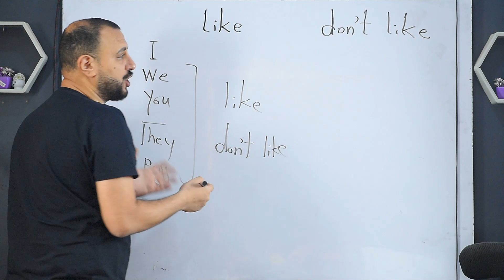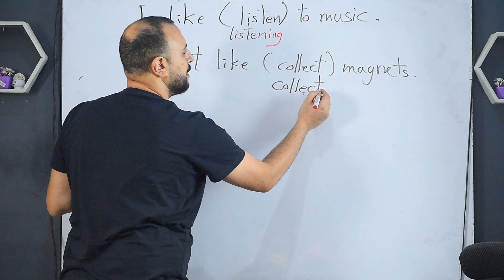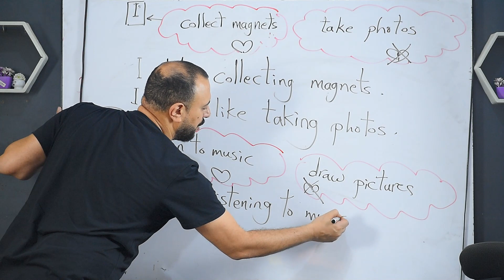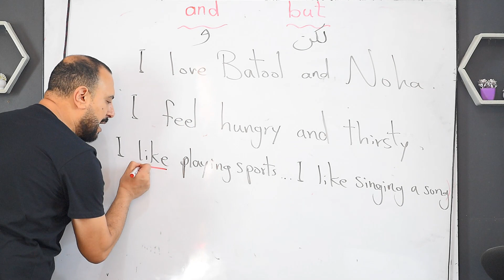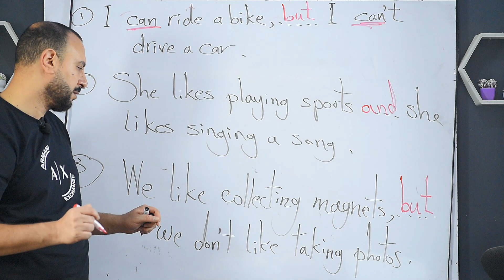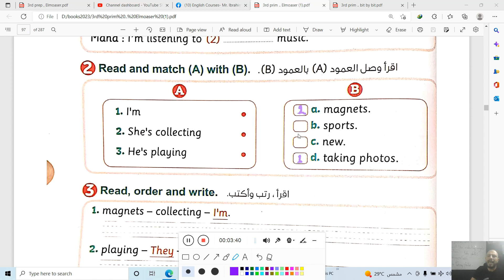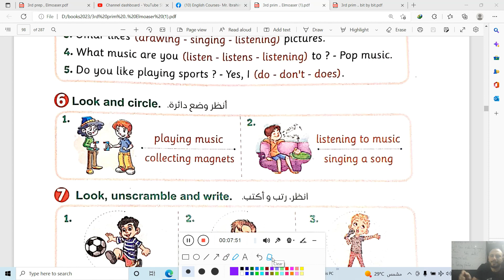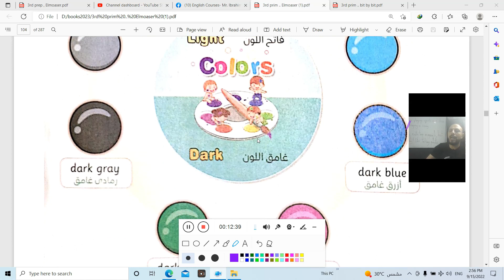شرح and & but للصف الثالث الإبتدائي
انجليزي يبقي بايونيرز
مسترابراهيم جاد
طلابناتعرفهم وسط_مليون
للحجز والاستفسار يرجى التواصل على:- 👇🏻👇🏻